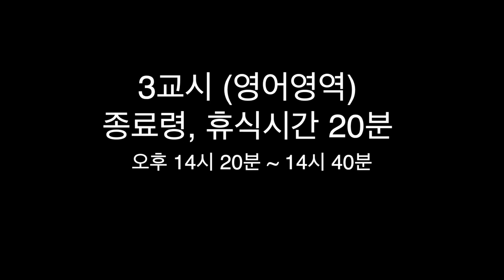수능ASMR｜⭐️ 2022년 수능 영어 영역 대비 실전 시험시간 시뮬레이션, 예행연습 ⭐️｜9월 모의고사 실전 긴장완화 ASMR｜Examination ASMR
3교시 영어 영역
REAL 수능시리즈_3교시_언어 영역

22학년도 수능시험이 얼마 남지않았는데
수험생 여러분에게 도움이 되고자 만들었습니다. ❤️
21학년도 수능시험 방송 녹음본이 들어있고,
공식 수능 홈페이지에 나와있는 시간표대로 구성되어 있어요~
수험생 여러분 좋은 결과 있기를 바라며 응원합니다. ❤️

❗️3교시 영어 영역은 본령이 울리지 않습니다.

00:00:00 예비령 5분 (13시 00분 ~ 13시 05분)
00:05:00 준비령 5분 (13시 05분 ~ 13시 10분)
00:07:00 음질테스트, 듣기평가 안내방송 3분 (13시 07분 ~ 13시 10분)
00:10:00 본령 (본령 생략) 70분 (13시 10분 ~ 14시 20분)
01:10:00 종료령 10분 전 (14시 10분)
01:20:00 종료령, 휴식시간 20분 (14시 20분 ~ 14시 40분)

오늘은 수능 영어영역 ASMR을 준비했습니다 :)

 ❣️사운드 감상은 이어폰을 사용해주세요❣️

 ❣️ASMR 신청은 댓글 남겨주세요❣️